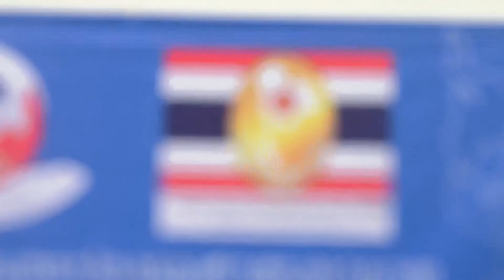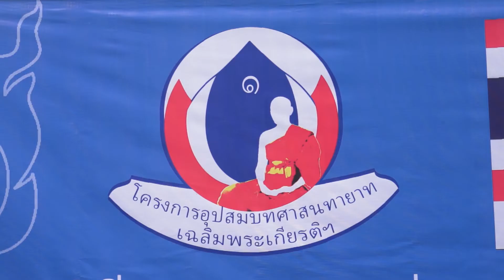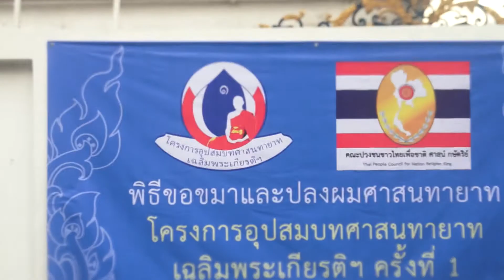พิธีขอขมาและปลงผม ในโครงการอุปสมบทหมู่เฉลิมพระเกียรติฯ ของคณะปวงชนชาวไทยเพื่อชาติ ศาสน์ กษัตริย์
เมื่อวันอังคารที่ 21 กรกฎาคม 2563 ณ ตำหนักแดง วัดระฆังโฆษิตารามวรมหาวิหาร เขตบางกอกน้อย กรุงเทพฯ สถานที่ประดิษฐานพระบรมรูปสมเด็จพระเจ้าตากสินมหาราช ได้มีพิธีปลงผมและขอขมา ในโครงการอุปสมบทศาสนทายาทเฉลิมพระเกียรติ พระบาทสมเด็จพระวชิรเกล้าเจ้าอยู่หัว  ครั้งที่ ๑ โดยมี เจ้าคุณพระพิมลภาวนาพิธาน (ท่านเจ้าคุณสวง) ผู้ช่วยเจ้าอาวาสวัดระฆังโฆษิตารามวรมหาวิหาร เจ้าคณะเขตบางกอกน้อย เป็นประธานพิธีฝ่ายสงฆ์ และนาวาอากาศเอก (พิเศษ) คัมภีร์ คัมภีรญาณนนท์ ประธานคณะปวงชนชาวไทยเพื่อชาติ ศาสน์ กษัตริย์ เป็นประธานพิธีฝ่ายฆราวาสและเป็นประธานอุปถัมภ์การอุปสมบท โดยนายวุฒิสาร พนารี นายกสมาคมสื่อมวลชนพระพุทธศาสนาและวัฒนธรรมไทยแห่งชาติ ประธานคณะทำงานโครงการฯ ได้กล่าวรายงาน...บันทึกเผยแพ่ร โดยสำนักข่าวธรรมนำโลก,ณัฐวุฒิ วัชรพินธ์ุ บรรณาธิการ นสพ.ธรรมนำโลก โทร.